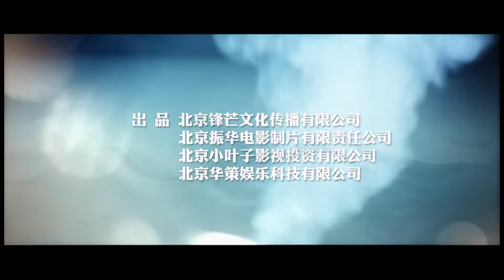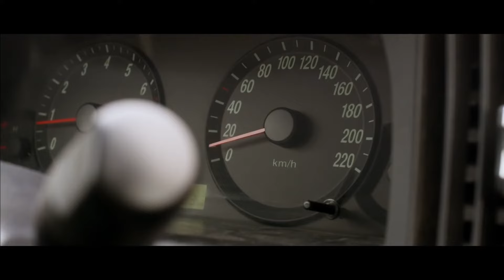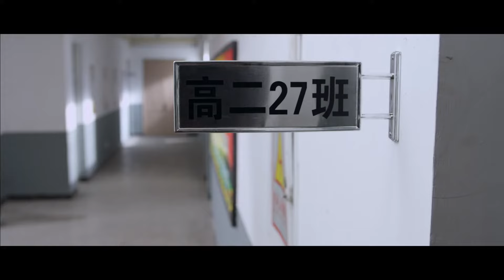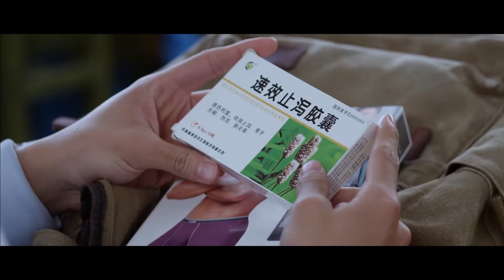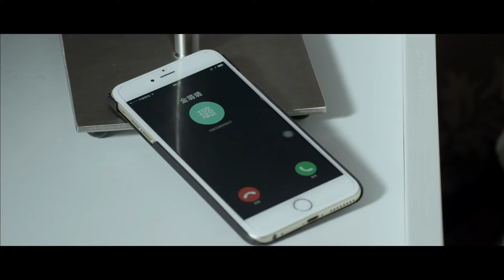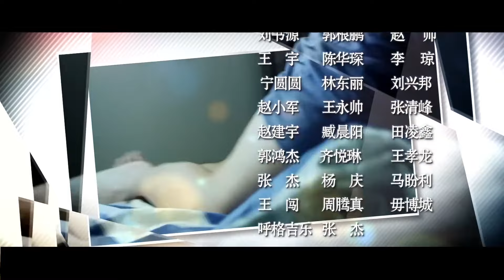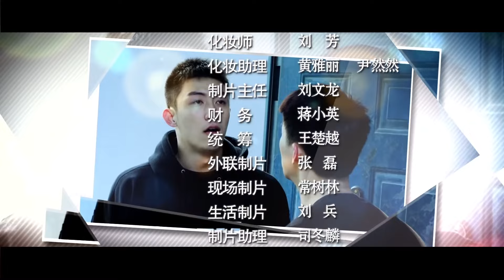ร้ายนัก รักเสพติด -Addicted 《上瘾》 | ตอนที่ 2 | สวี่เว่ยโจว,หวงจิ่งอวี๋ 【ซับไทย】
จากมิตรภาพก่อเกิดเป็นความรัก กลายเป็นความสัมพันธ์ ที่ไร้ซึ่งคำจำกัดความ…ไป๋ลั่วอิน อาศัยอยู่กับ ไป๋ฮั่นฉีคุณพ่อที่รักเขาและคุณย่ามาตั้งแต่เด็ก ตอนเขาอายุ 16 ปี แม่แท้ๆ ของเขาแต่งงานใหม่กับนายทหารชั้นสูงนาม กู้เวยถิง ด้านกู้ไห่ลูกชายของเวยถิงก็ตั้งป้อมเกลียดชังคุณพ่อของตัวเองตั้งแต่ที่ต้องเสียแม่ไป และแล้วโชคชะตาก็นำสองพี่น้องบุญธรรมที่ต่างก็มีนิสัยใจคอและไม่ค่อยจะสบอารมณ์มาพบกันในโรงเรียนมัธยมปลายของกรุงปักกิ่ง โดยตอนแรกต่างก็ไม่รู้ว่าอีกฝ่ายเป็นใครมาก่อน เวลาผ่านไป ทั้งคู่ก็เริ่มพัฒนาความรู้สึกที่มีต่อกันไปเรื่อยๆ ตามแบบที่ต่างกัน ขณะที่สองเพื่อนร่วมห้อง โหยวฉีและ หยางเหมิ่งก็มีส่วนช่วยให้ความสัมพันธ์ของทั้งคู่ก่อร่างสร้างตัวด้วย มิตรภาพของพวกเขาทั้ง4คนจะสวยงามและน่าประทับใจขนาดไหน โปรดติดตาม…